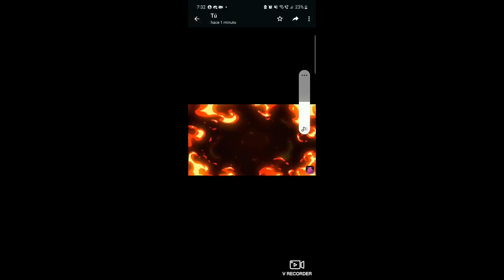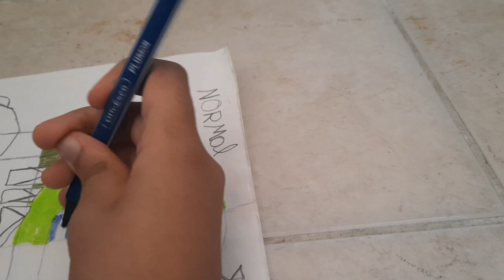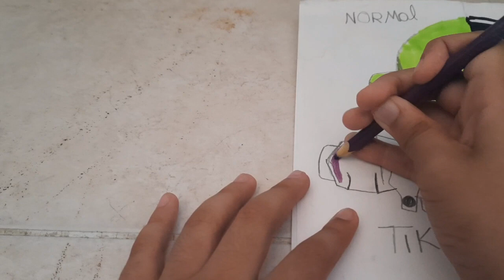green ,slime,tiktok,xray,normal dibujo